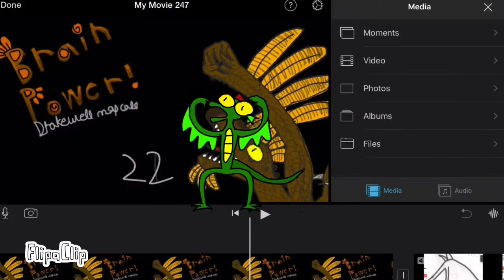I Love My Life- Animation Meme (vent)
guys I’m not actually game ending myself

Anyways, I’m stressed as heck over the 480 frame Life Is Fun animation I need to do, and I’m editing a Brain Power map call with Drakewell on iMovie and it’s painful as shit. Please help me.

Also, quarantine has broken me and I’m scared to rejoin society.

By the way, the gun drawing came from an explorer note on ark: survival evolved mobile.

Characters:
Firewing